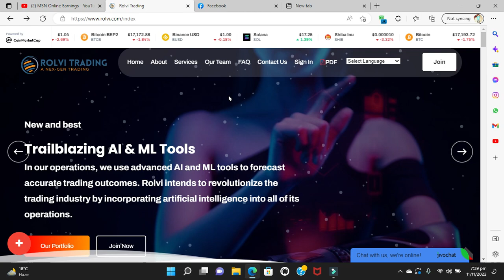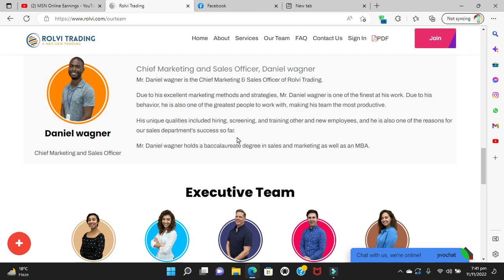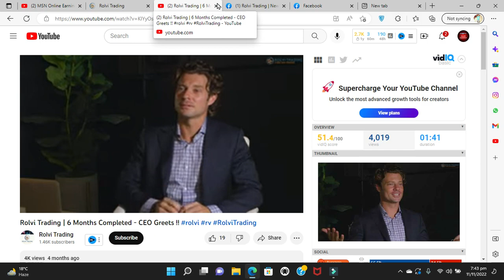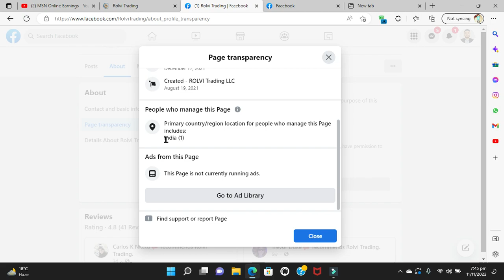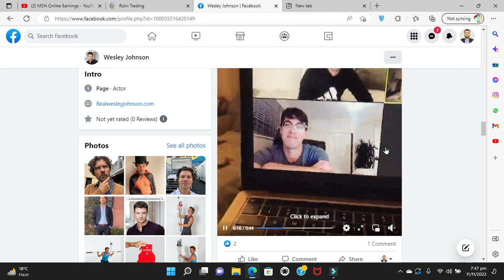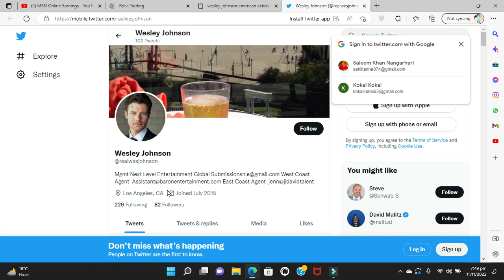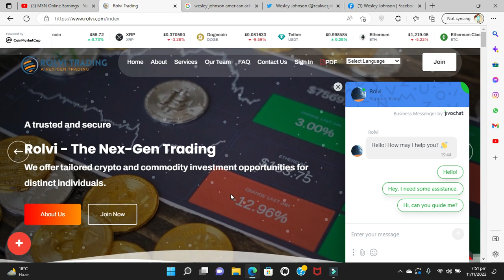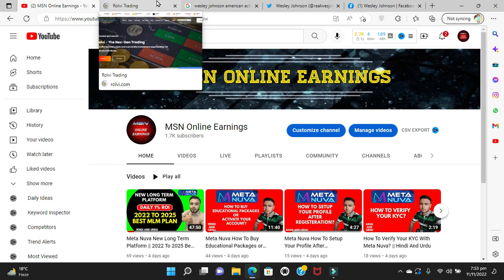Rolvi Trading Scam Review With 100% Live Proofs || English